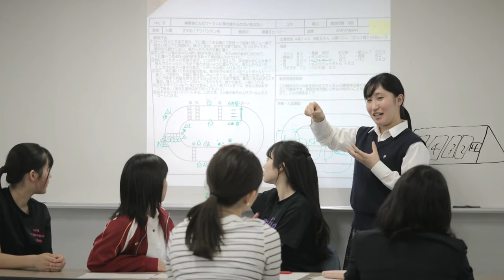2019年度体育祭_下北沢成徳高等学校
2019年5月に行われた体育祭の動画です。在校生から有志で集まった体育祭プロジェクトが競技の内容を決め、ルールや道具を１から作ります。この年のテーマは「それいけ！成徳girls」です。楽しく競技に参加する生徒や体育祭プロジェクトメンバーの奮闘にご注目ください。